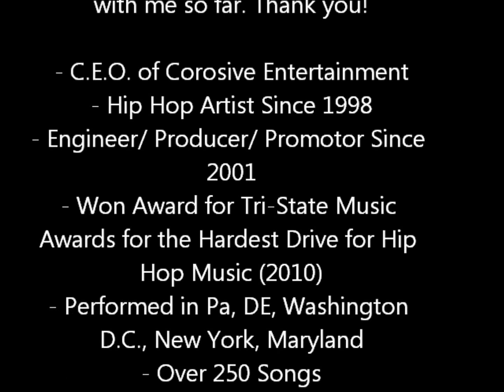Tribe Society - Kings {Nicky Scarz Remix } ft AzFalt the Veteran & AC-94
Please Feel free to Listen , Share, and Comment, I thank all the Supporters and fans that have taken this journey with me so far. Thank you!

- C.E.O. of Corosive Entertainment
- Hip Hop Artist Since 1998
- Engineer/ Producer/ Promotor Since 2001
- Won Award for Tri-State Music Awards for the Hardest Drive for Hip Hop Music (2010)
- Performed in Pa, DE, Washington D.C., New York, Maryland
- Over 250 Songs
- Opened Up for Bizzy Bone, Freeway, Esham, King Gordy
- Appeared on 107.9 FM Radio in Pennsauken New Jersey
- Appeared on Widner and University of Delaware College Radio Stations
- Appeared on over 40 Internet radio shows and Podcasts all over the United States and Europe
- 4 Albums, 8 Mixtapes
1. R.O.B (1998)
2. Im scarred (2001)
3. Whats Really Hood Vol 1. (2003)
4. Corosive Fusion - self titled (2006)
5. Whats Really Hood Vol 2. (2008)
6. Acid Loops (2009)
7. Scarred 4 Life (2010)
8. Scarrred 4 life Vol 2 (2010)
9. A new Era (2011)
10. 610 to 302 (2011)
11. 610 to 302 the Mixtape (internet Version) (2011)
12. Follow Tha Buzzards (2015)
13. The Black Sheep ( Set to Release in 2016)
- Formally Signed Under the True Hustlas Records Label
- Featured on 34 Mixtapes all across the United States, Canada, & Europe
NEW PROJECT ANNOUNCEMENT COMING SOON